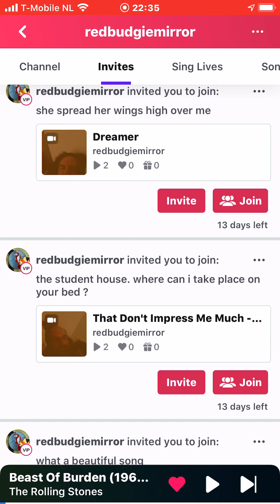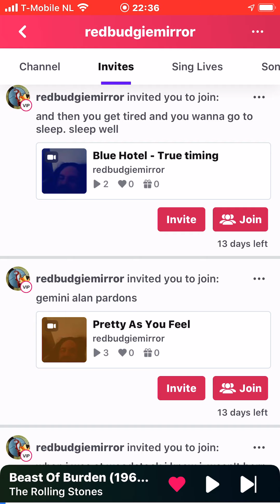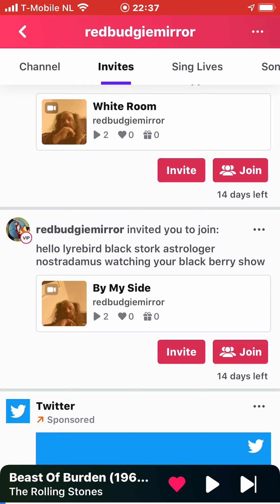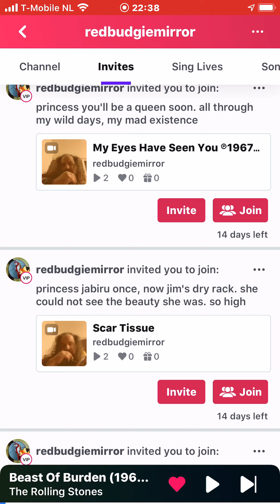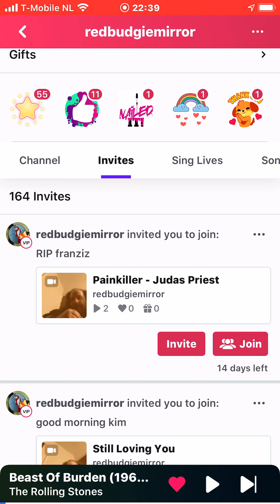red budgie mirror and dolphin